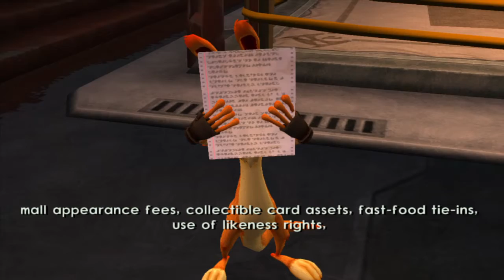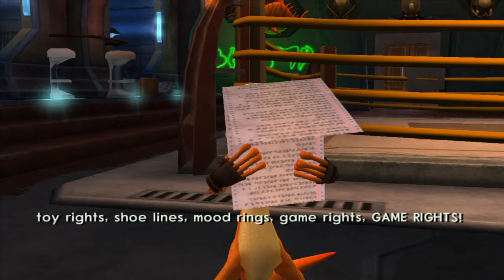Jak II Part 4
Jak II